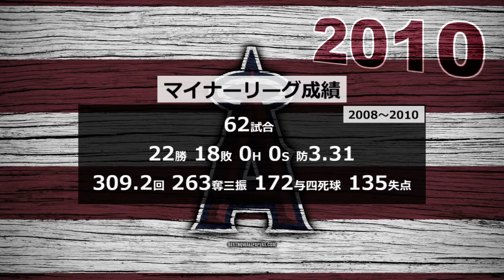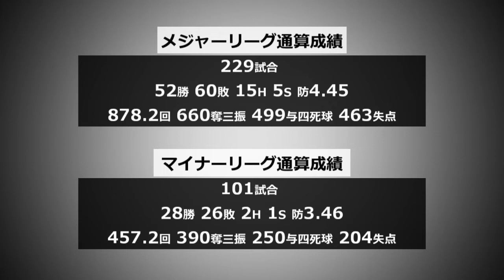【ソフトバンク新外国人選手】タイラー・チャットウッド 年度別成績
タイラー・コール・チャトウッド(Tyler Cole Chatwood、1989年12月16日 -)アメリカ合衆国カリフォルニア州フォンタナ出身。投手）。右投右打。